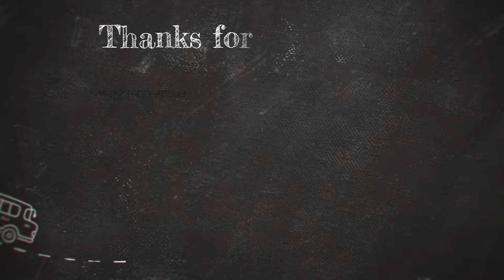How to make Rolled Ice Cream in 2 Mins with only 4 Ingredients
This video shows how to make rolled ice cream easily in 2 minutes.